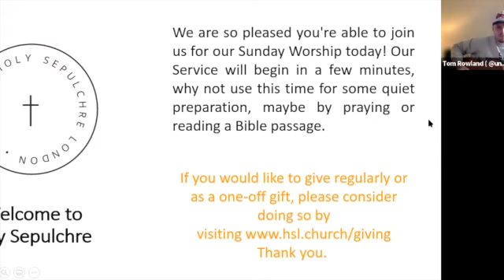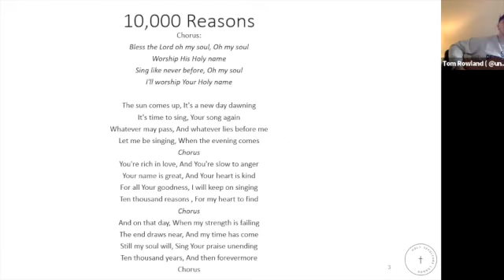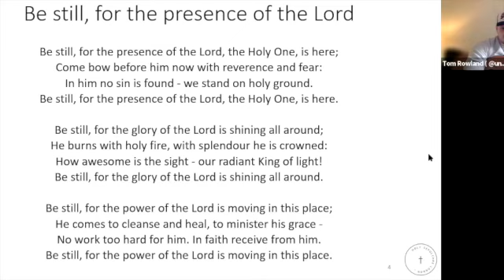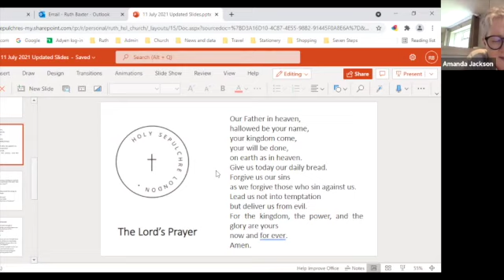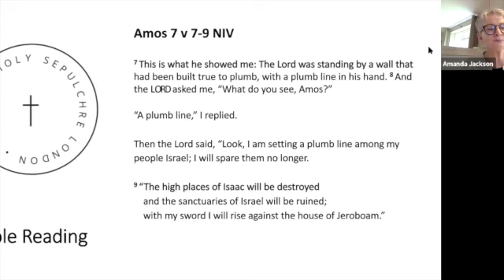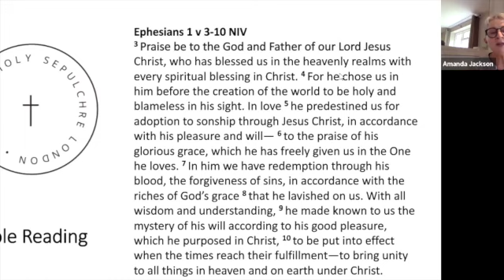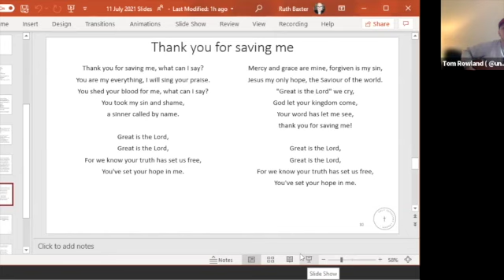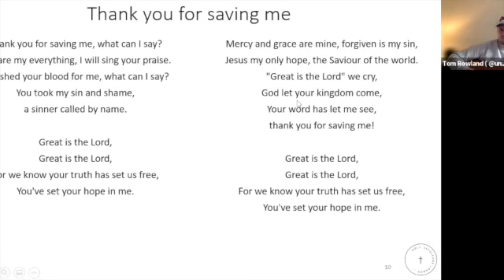There is a second half Sunday Worship 11 July 2021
Join us at Holy Sepulchre for our Sunday Morning Worship Service on 11th July.

Preacher: Rachel Sleeman
Worship Leader: Tom Rowland

WE NEED YOUR SUPPORT: The coronavirus crisis means that we need your support more than ever. If you would like to make a financial contribution to support our mission and ministry, please

SEND A PRAYER: submit your prayers for inclusion in our daily worship

We would also love to know if you enjoyed our service, please get in touch or make comment in the comments box